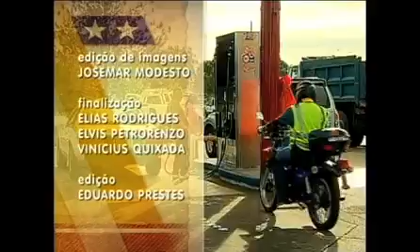Projeto Musical "Sistema" _Venezuela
Projeto Sistema na Venezuela onde o Governo de Hugo Chaves incentiva crianças e jovens na arte musical.